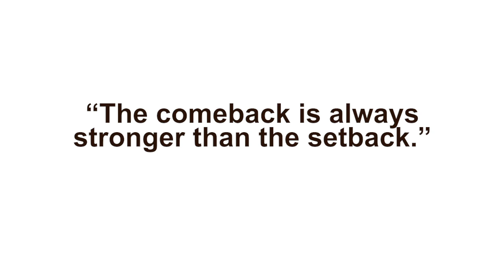The Resilience of Jewish Camp - Foundation for Jewish Camp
Over the course of a camper’s time at camp, they develop confidence on the stage, learn resilience on the rock wall, nurture creativity in the art shack, build friendships around the campfire, and make memories to last a lifetime under the stars. Their names and the names of those who came before them are etched into the rafters, painted on benches, signed on murals, and commemorated on plaques.

For many people, camp is the place they can show up as their whole self, and campgrounds are rich with physical reminders of the skills, friendships, and personal growth that happens there. Over the last few weeks, we have watched over 60 videos of camp professionals addressing their communities canceling their in-person 2020 summer season due to the COVID-19 pandemic. The outpouring of raw emotion from every corner of the camp community is a tribute to the unique and sacred space camp holds in people’s lives. But we are resilient and together we will get through this.

Why Jewish Camp?

SUMMERS AT OVERNIGHT CAMPS ARE PACKED WITH A WIDE RANGE OF FUN ACTIVITIES

Aquatics, arts and crafts, basketball and soccer, dance, music, cooking, archery, drama, outdoor adventure and hiking, and much more! Campers are encouraged to discover new skills and interests they never knew they had.

Jewish camp weaves Jewish values, culture, and traditions into the fabric of camp, helping campers to connect to their own identity and the larger Jewish community. Spirited and dynamic staff members use experiential learning to reveal what makes Jewish religion and culture so unique in today’s world. At camp, Jewish and Israeli culture is celebrated through song, food, art, and dance.

EACH CAMP DESIGNS ITS OWN PROGRAM TO BE ACCESSIBLE AND ENJOYABLE FOR ALL CAMPERS.

Whether they’re telling stories in their bunks, learning about the environment, or playing tennis, campers explore what Judaism means to them in a safe, nurturing, and fun environment.

The impact of Jewish camp is immediate—campers return home connected to a community and friends that will last them a lifetime. And it doesn’t stop there. Children with pivotal Jewish camp experiences are more likely to become adults who value their Jewish heritage, support Jewish causes, and take on leadership roles in their communities.

There are a variety of traditional and specialty overnight camps that span different denominations of Judaism, accommodate special needs and interests, and offer unique programming, catering to each family’s needs. Use our Find a Camp tool to begin your search for the perfect summer experience and then visit each camp’s website for more detailed information.

If your child has never been to Jewish camp, FJC’s One Happy Camper program offers need-blind grants of $1000 to first-time campers. Learn more to see if your child is eligible.

00:00 The Resilience of Jewish Camp
00:25 A Different Reality
00:57 It's Okay to Feel Sad!
01:38 Together
01:51 First Time Campers
02:15 A Community
02:33 The Comeback is Always Stronger Than the Setback
03:11 Support Your Local Camp!